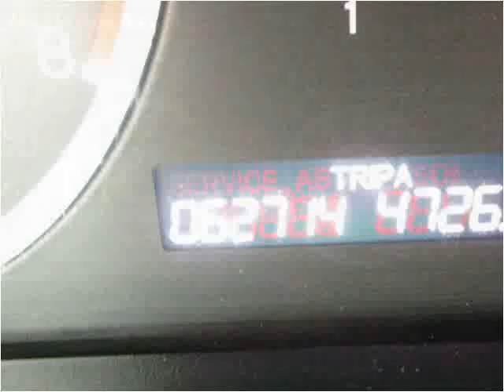2011 Honda Accord Used Cars Hasbrouck NJ